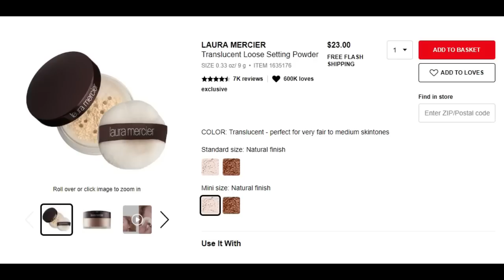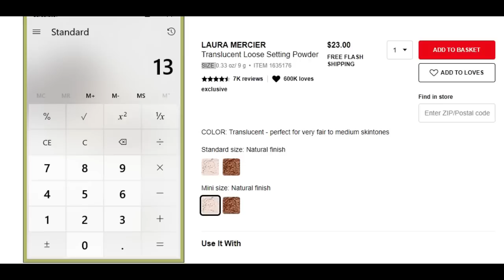MAQUILLAJE MINIATURA TINY MAKEUP CHALLENGE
NO OLVIDES:

Comenta ✅
Comparte ✅

¿QUIERES AYUDARME A QUE EL CANAL CREZCA?
Es super fácil. Youtube promueve  a los canales con mayor participación. Si por alguna extraña razón te gustó este video, regalame un like, deja un comentario y mirá el video hasta el final o no lo veas solo escuchalo mientras lavas los platos. Y si conoces a alguien que pueda gustarle este contenido compartele el video, o si odias a alguien compárteselo para que lo vea y pierda tiempo de su vida que no va recuperar. Y aunque la neta los numeros no son importantes son motivantes para seguirles brindando un poco de entretenimiento o aburrimiento como les guste tomarlo.